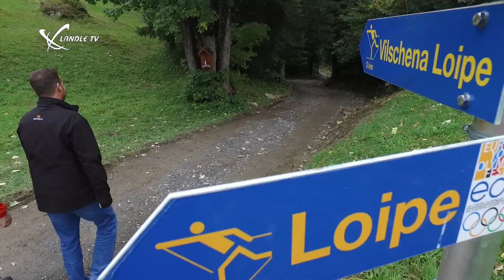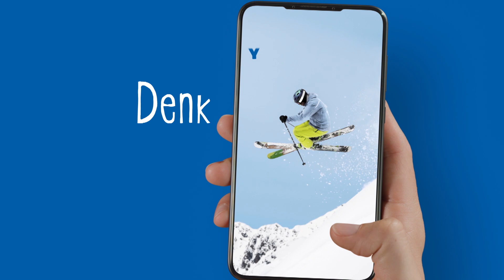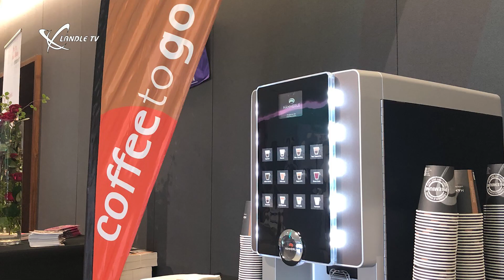Begegnung am Berg mit Georg Gerster von Hämmerle Kaffee